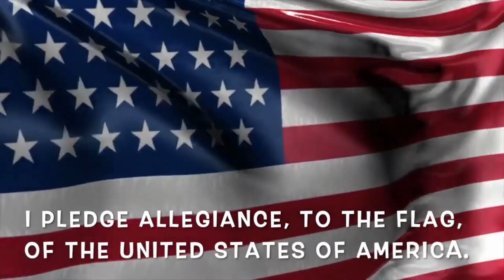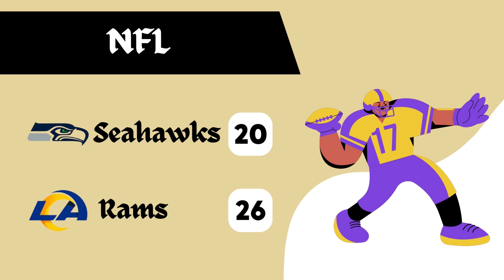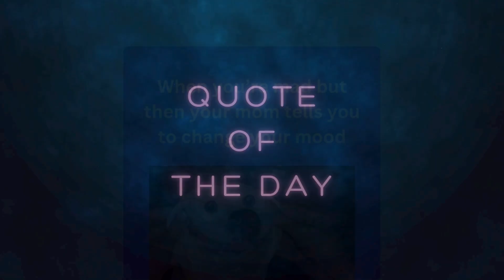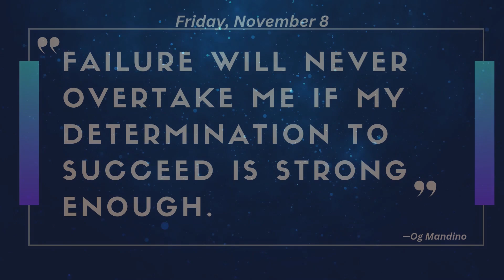Middle School 11 8 24